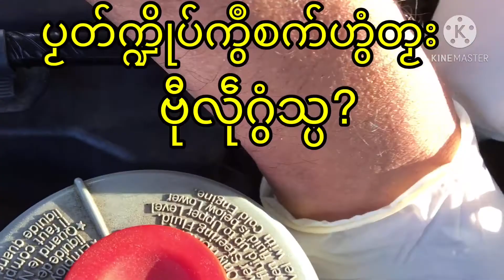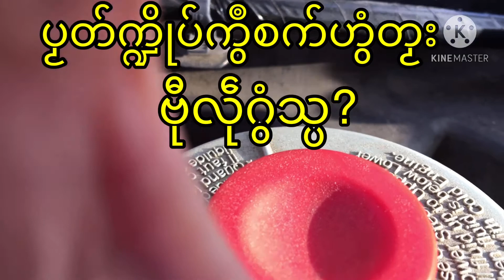ကွဳစက်ပၟတ်က္ဍိုပ်ဟွံတၟးဗီုလဵုဂွံသ္ပ? ကား မီးမှောင်နေလျှင်ဘယ်လိုလုပ်မလဲ? H to fix Vihicles headlight?